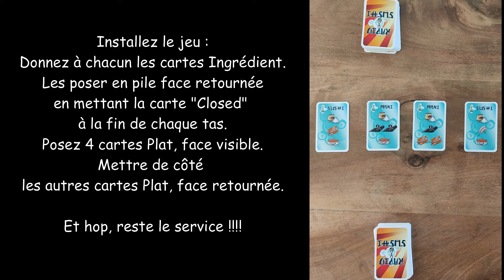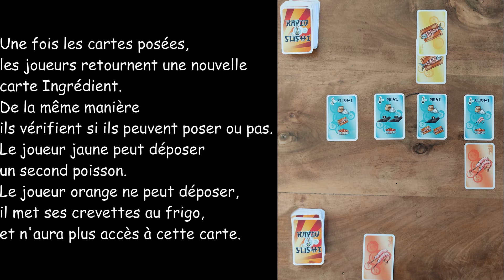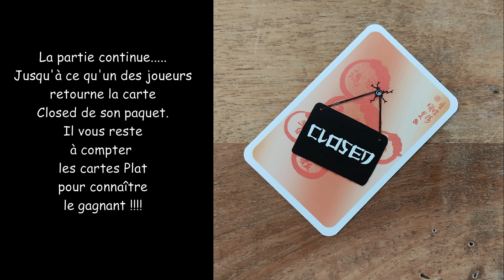Rapid sushi !! Un jeu à partir de 6 ans ....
Préparer les plats le plus rapidement  et livrer sushi et maki pour gagner la partie.